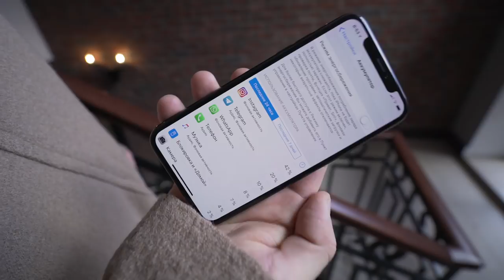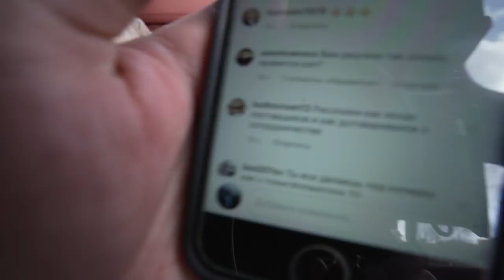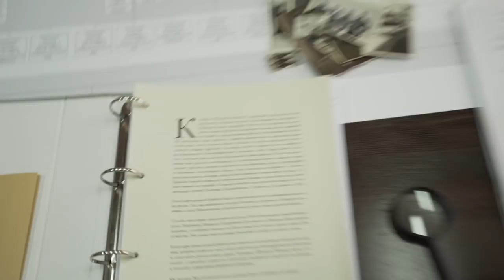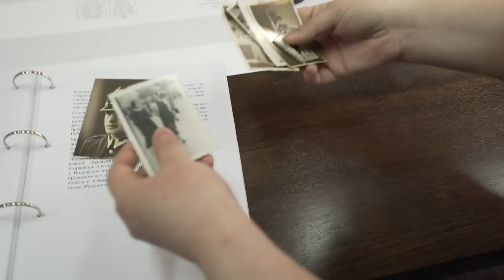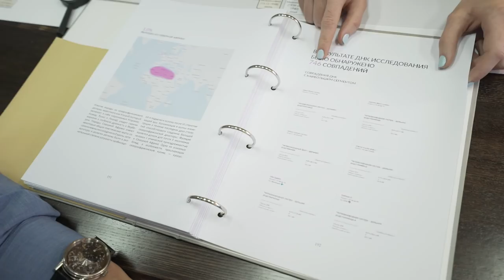Один день с Косенко! Влад Соколовский и Евгений Гаврилин. ДНК исследование. Отвечаю на вопросы. Влог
Один день с Косенко! Влад Соколовский, Евгений Гаврилин (Жизнь БИ). ДНК-исследование. Отвечаю на ваши вопросы. Влог: День со мной. Как проходит мой день, что происходит в моей личной жизнь. В общем, смотри обычный день известного бизнесмена) Мое знакомство с Владом Соколовским. Какой бизнес открыли Влад и Рита Дакота. Новые планы с Евгением Гаврилиным. Для чего нужно ДНК-исследование? Кем была моя бабушка? Все это, а также ответы на самые интересные вопросы о моей жизни.

Телефоны:
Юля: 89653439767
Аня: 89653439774